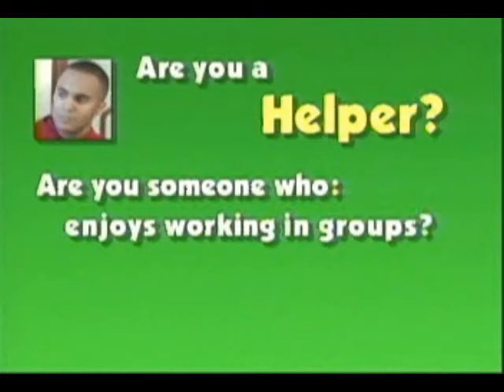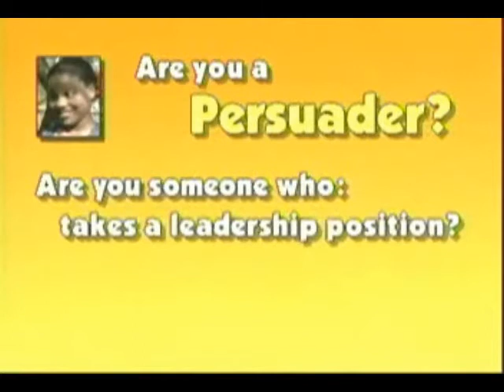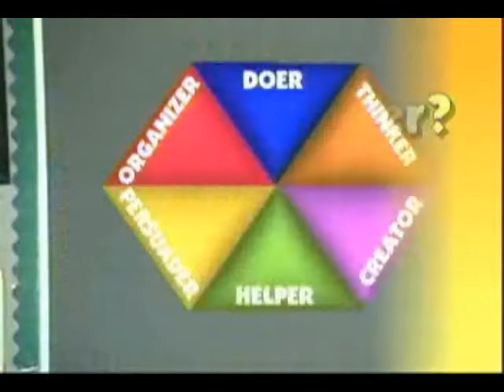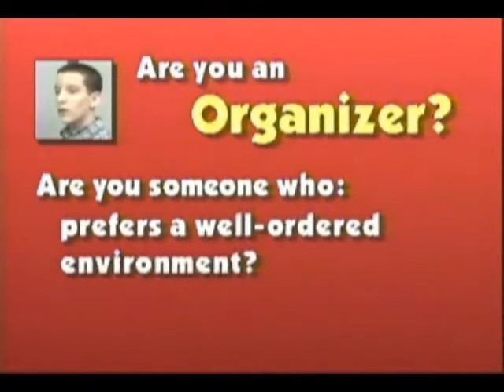Personality_Part2.avi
Examines personality types other than the "Big-5"